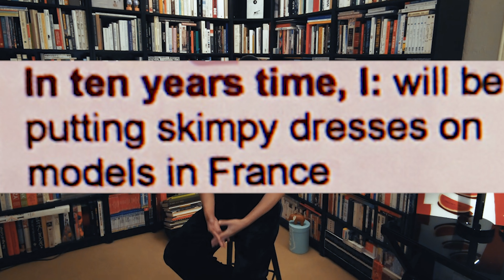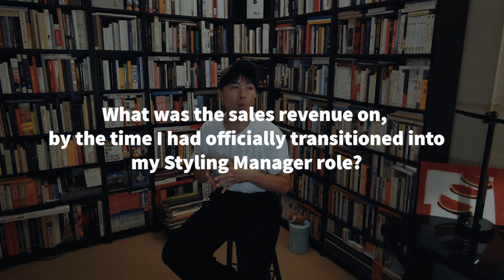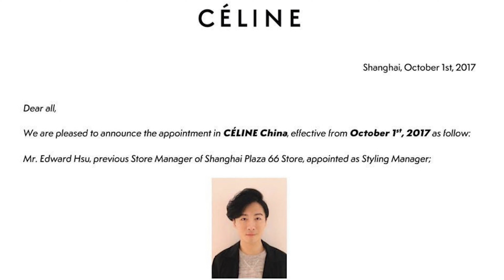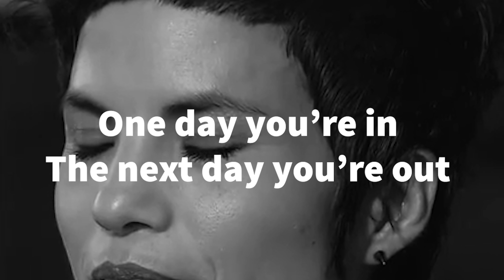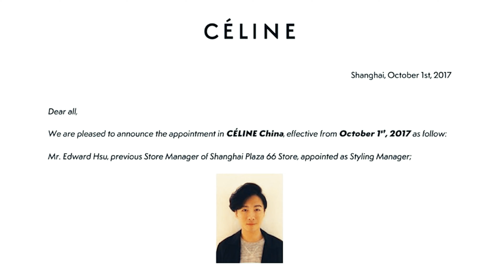Why I Left CELINE and CHINA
Why I left CELINE and CHINA - I have retold this story over and over again in my head and today I finally want to share it with you all 💛

Timecodes:
0:00 - Intro
0:34 - A Boy Can Dream
0:48 - Back to 2014
1:08 - Why I Moved to China
2:19 - A Very Céline opportunity
3:21 - You're Hired
4:22 -  Céline Spring/Summer 2017
4:45 - A Very Céline Turn of Events
7:12 - Shirley
8:48 - Can I Still Have My Job?
10:46 - 1 Million Dollars
11:26 - Can I Go Pee?
11:40 - 2 Years & 3 Months
14:09 -  Céline Winter 2017
14:40 - Styling Manager
15:51 - VADEMECUM
18:20 -  Céline Spring/Summer 2018
19:21 - ALL GOOD THINGS MUST COME TO AN END
21:32 - The Show Must Go On
23:24 - A Very Sad & Happy Surprise
23:05 - My Career Highlight
24:38 - A Thank You They Will Never Hear
25:08 - Back to Paris
25:33 - Cuckoo Break
27:12 - Blessing in Disguise
27:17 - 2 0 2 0
27:33 - Livestream
29:17 - I Felt So Free
29:55 - WHY I LEFT CELINE & CHINA
30:01 - Resignation Letter
30:10 - BYEBYE
32:11 - Looking Forward To Seeing You All Again 💛

6. My Heart Will Go On Recorder Meme -

Song: My Heart Will Go On - DNC
Artist: Matt Mulholland
Licensed to YouTube by HAAWK for a 3rd Party (on behalf of matt mulholland); UMPG Publishing

Videos Used:

Copyright : PARAMOUNT

2. CELINE logo /

3. Plaza 66 /

7. Zhaowei /

8. Ginza Céline /

9. Ginza Fendi /